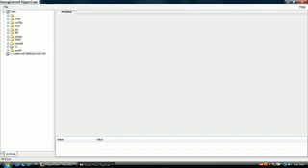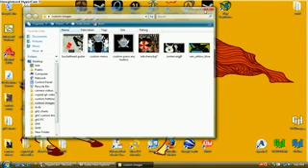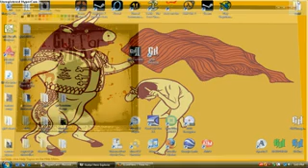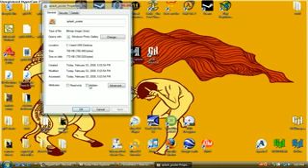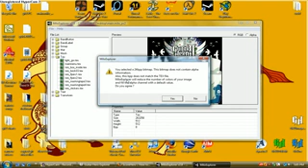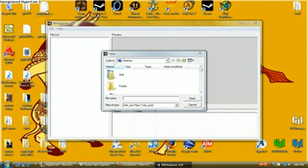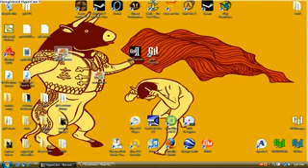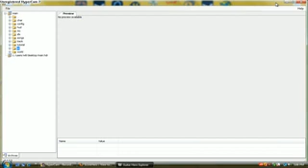putting custom splash images in gh2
Again, hope all this helps. Oh and by the way I put the video through a converter that will hopefully make it fill up the whole screen. PEACE.

that should work.